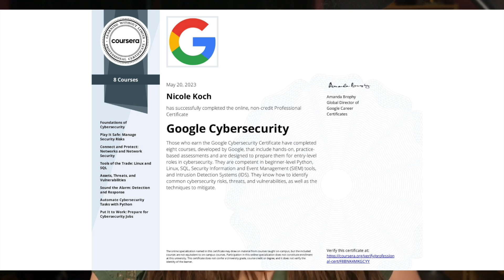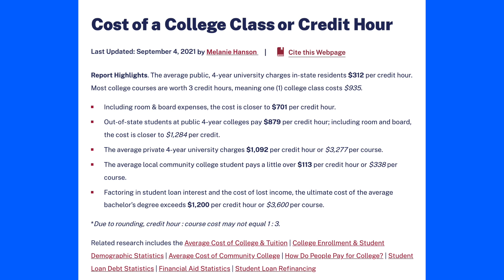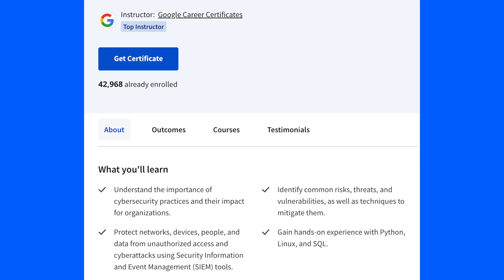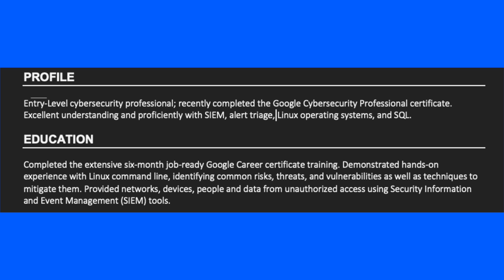Google Cybersecurity Certification Review | My Thoughts, Pros , Cons, is it worth it?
🚀 Want to break into Governance, Risk, and Compliance (GRC) — even if you don’t have years of cybersecurity experience?👉 Get instant access to my FREE GRC training

💸 Save over $15,000 on foundational cybersecurity & GRC training with real-world, career-ready courses.📚 Browse the full course list